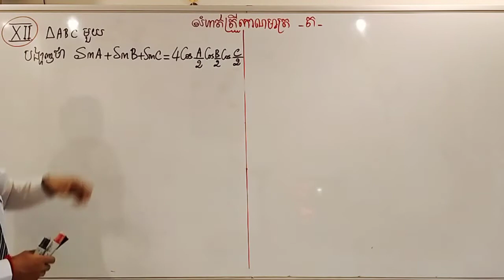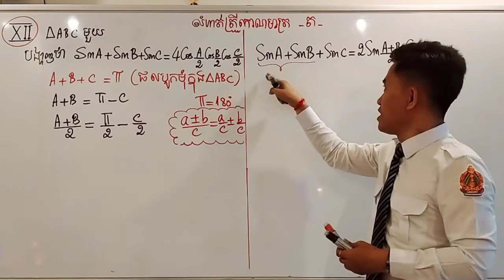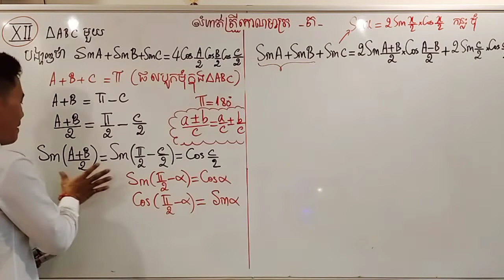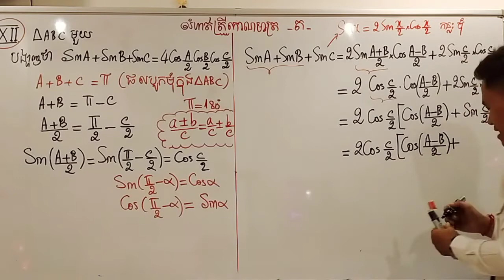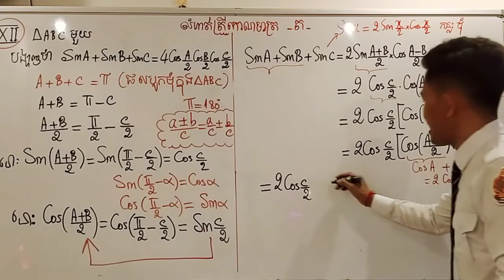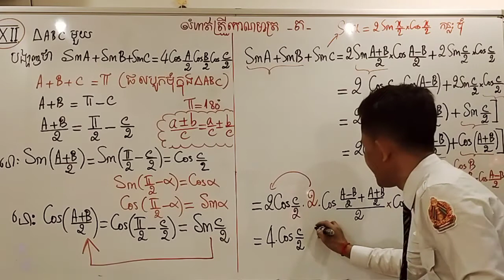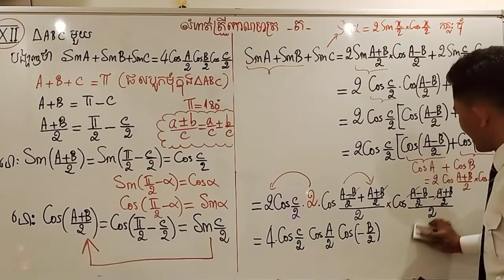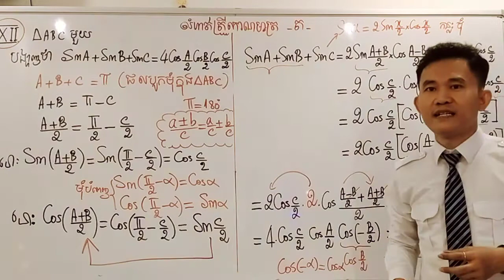លំហាត់ត្រីកោណមាត្រ ថ្នាក់ទី11 (លេខ XII)​​សិក្សាទាំងអស់គ្នាប្អូនៗ By master borey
លំហាត់ត្រីកោណមាត្រ ថ្នាក់ទី11 (លេខ XII)​​សិក្សាទាំងអស់គ្នាប្អូនៗ
By master borey